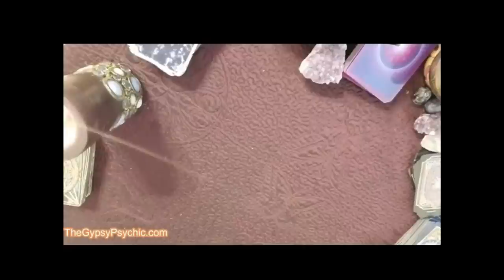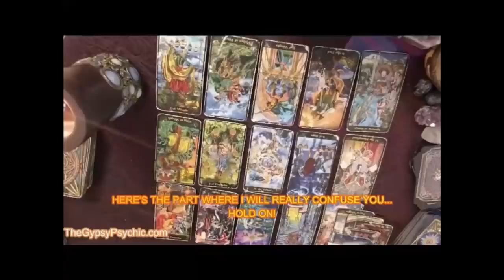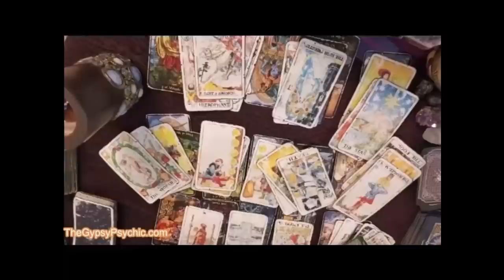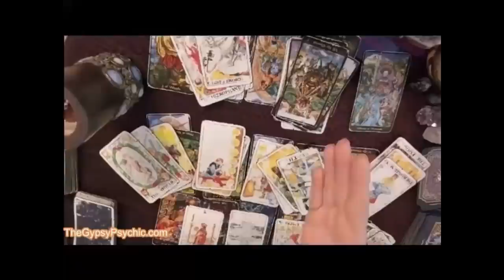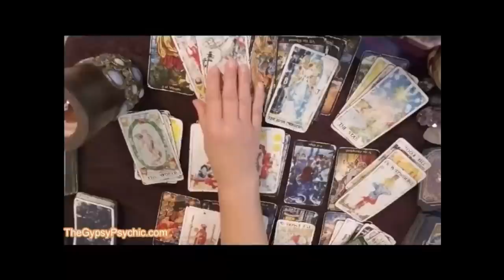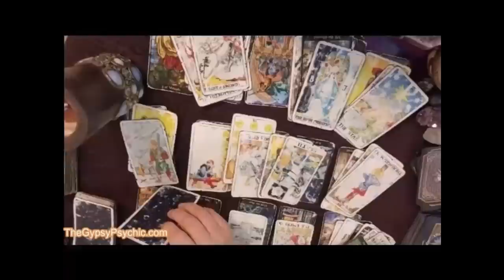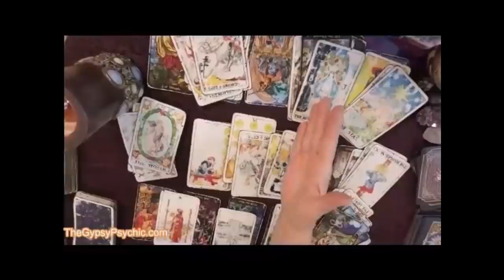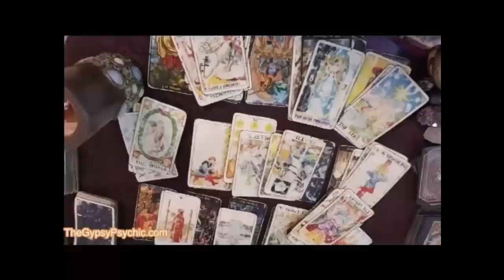PISCES - EVERYTHING IN YOUR LIFE IS ABOUT TO CHANGE BIG TIME!